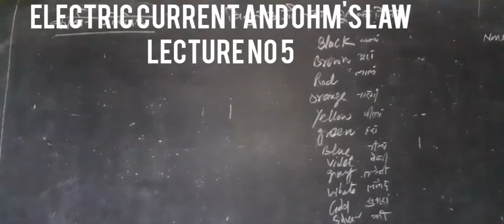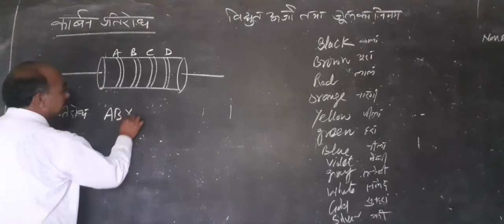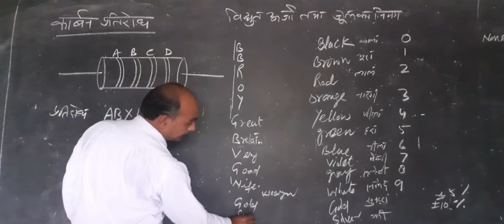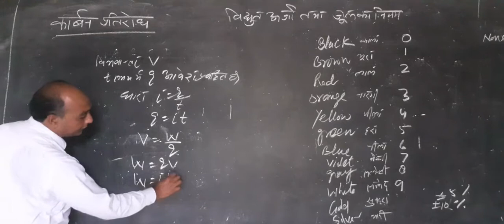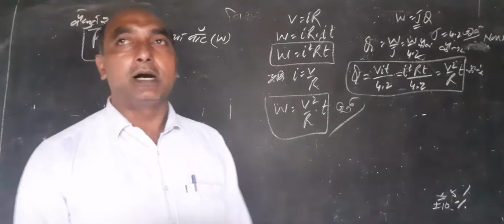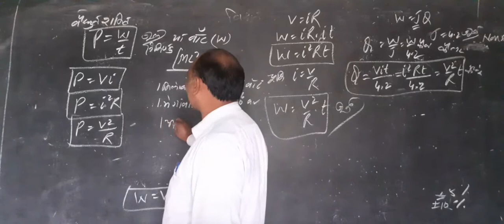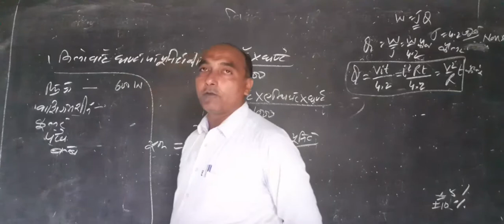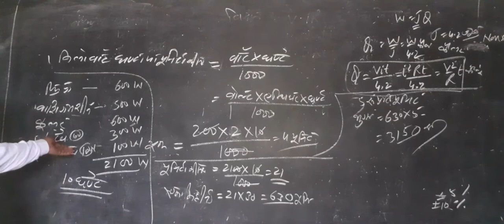Electric current and Ohm's law lecture by javed Ali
Carbon resistance and electric energy